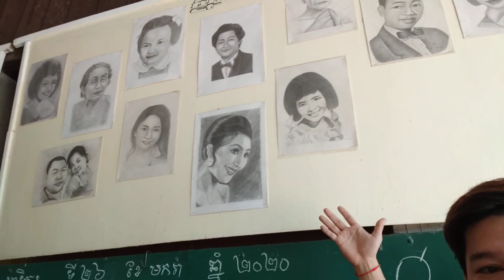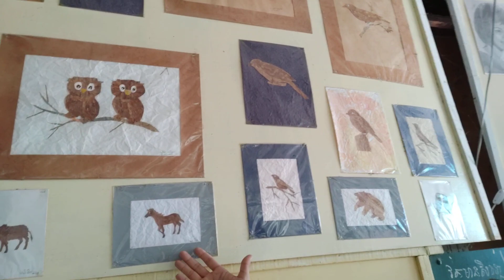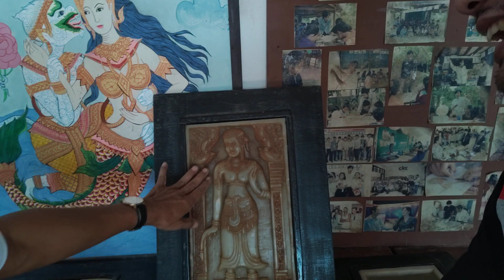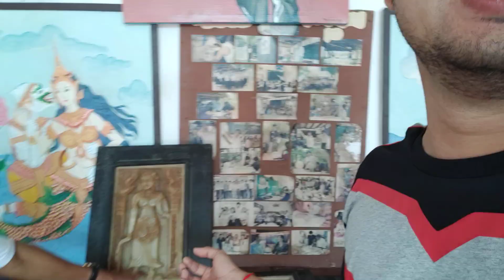ទៅលេងលោកគ្រូនៅអង្គការ វិចិត្រករខ្មែរ ដើម្បីកុមារ